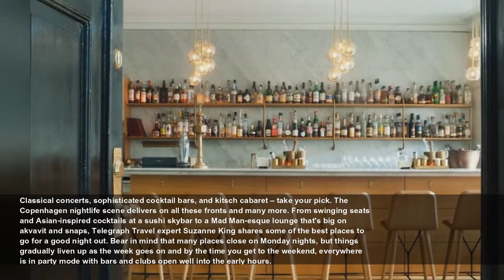The best bars in Copenhagen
Classical concerts, sophisticated cocktail bars, and kitsch cabaret – take your pick. The Copenhagen nightlife scene delivers on all these fronts and many more. From swinging seats and Asian-inspired ...
The Telegraph
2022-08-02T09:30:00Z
Classical concerts, sophisticated cocktail bars, and kitsch cabaret – take your pick. The Copenhagen nightlife scene delivers on all these fronts and many more. From swinging seats and Asian-inspired cocktails at a sushi skybar to a Mad Man-esque lounge that's big on akvavit and snaps, Telegraph Travel expert Suzanne King shares some of the best places to go for a good night out. Bear in mind that many places close on Monday nights, but things gradually liven up as the week goes on and by the time you get to the weekend, everywhere is in party mode with bars and clubs open well into the early hours.
This cocktail bar is refreshingly easy to find compared to many of the city’s hidden-away options; Brønnum sits next to the Royal Theatre, its name displayed in glowing red lights across a façade that’s a riot of stone cherubs, mermaids and swags of fruit. Inside, there’s an equally ornate bar, created from antique Spanish wood panelling, and a sumptuous feel, with velvets, chandeliers, and rooms that get progressively darker and cosier the further in you go. In the early evening, the window seats are the ones to go for – pull up a stool, order a champagne cocktail and posh nibbles, and smile at the 70s disco soundtrack as you watch the passers-by.

Ruby’s discreetly marked entrance leads into an elegant salon with huge gilded mirrors and a well-stocked marble bar running along the far wall. Beyond lies a clubbier space (Regency-striped wallpaper and wing-back chairs), the courtyard and a cosy downstairs room that opens at weekends. The bartenders know their stuff and if you can’t decide what to choose from the seasonally changing menu, they’ll hunker down and talk all things cocktail for a while before whizzing away to shake you up something just right. It’s welcoming and cossetting, and once ensconced in your chosen corner you won’t want to leave any time soon.

If you need a break from tasteful cocktail bars, you could always try this: a little slice of Vegas adrift in the Danish capital. Step inside the circular 19th-century building – originally designed for circuses – to enjoy a four-course dinner served throughout a four-hour all-singing, all-dancing, all-plate-spinning extravaganza. The performers double up as waiters – one minute they’re up there dangling from the chandeliers, the next they’re serving up your soup or putting on little sideshows by the table. Each season (late August to mid-June) brings a new show, but it’s always performed in English.

Natural and organic wines are a big thing in Copenhagen and one of the best places to try them is Ved Stranden 10, a friendly little wine bar and bottle shop across the canal from Christiansborg Palace. There’s no permanent wine list to choose from; just ask what’s open at the moment or have a chat with one of the charming bar staff who’ll find something to fit your tastes. In summer, you can sit outside by the canal; in cooler weather, find a corner indoors, amid white-painted wood-panelled walls, vintage furniture and shelves piled with empty wine bottles, arty magazines and old copies of The New Yorker.

The fabulous views from this 12th-floor skybar, on top of the Tivoli Hotel, make it a popular spot for evening drinks, especially at weekends. It has another little added attraction up its sleeve as well – three tiers of swing seats suspended on long ropes from the ceiling behind the bar. Order a Yuzu Zoo (gin, yuzu and honey) and sway gently to and fro as you sip and admire the sunset through the double-height windows. Just ignore those who turned up late and are clearly coveting your seat; you got there first and it’s still your turn.

This well-loved Vesterbro bar carried away trophies for both best Danish cocktail bar and best cocktail menu at the Bartenders Choice Awards in 2017. Head down the steps into the cosy basement room and you will find Mad Men-style surroundings with retro wood and leather furniture, potted plants and moody lighting (owner Kasper Riewe-Høgh wanted to recreate the look of a 1950s/1960s Danish living room). The unusual cocktail list is big on local ingredients - akvavit and snaps are their core base spirits – but if you just want a basic G&T or a beer, they’ll happily oblige.

Ask a Vesterbro local to recommend a bar and it’s a fair bet they’ll point you towards Lidkoeb, hidden away in a courtyard off the main drag. Its ground floor bar is pure Scandi-chic, with all pale woods, white walls